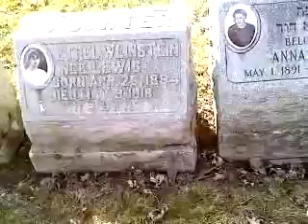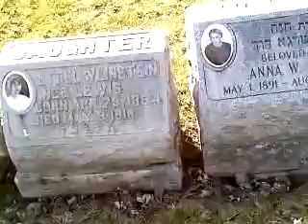en el panteon despues de corte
en cuanto sali de la corte del pueblo me lanze a el panteon a hacerme wey